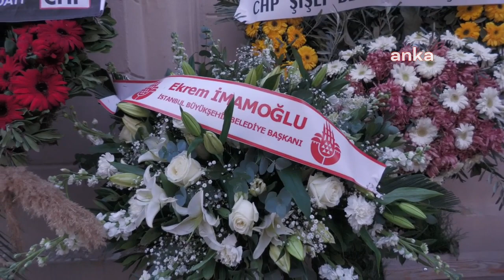Santa Maria Kilisesi yeniden ibadete açıldı!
İstanbul’da silahlı saldırıya uğrayan Santa Maria Kilisesi, düzenlenen kefaret ayiniyle yeniden ibadete açıldı.

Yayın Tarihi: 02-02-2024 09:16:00